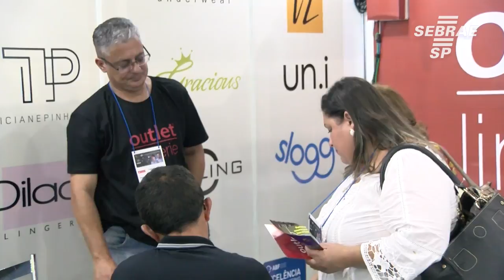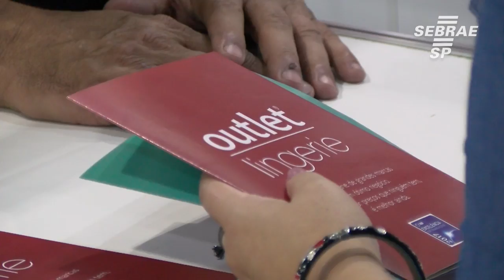Ideias de Negócios na Feira: franquia para revenda de roupas íntimas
Conheça a Outlet de Lingerie, que oferece franquias multimarcas de roupas íntimas